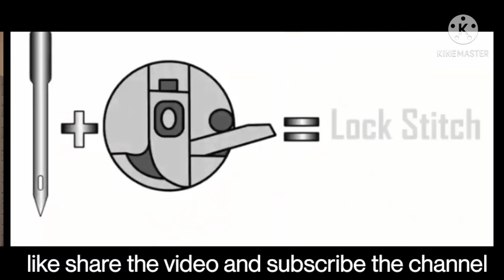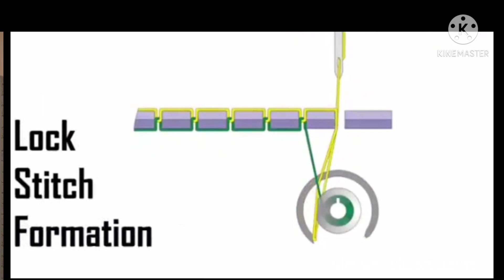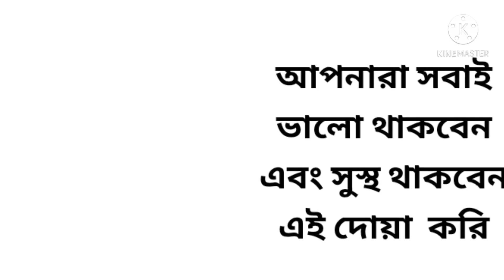Garments Sector ka Chain silai and Lock Silai kya hai???.FM FASHION.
20 साल का जानकारी आपसे शेयर कर रहा हूं
jeans pant wholesale purses🏭🏭🏠🏠
... number 1...address.
Rahul dresses.
old bus stop. Swami Shanti Prakash school road. Ulhasnagar 5 Maharashtra Thane district. (MH)
sorry
number 2.. address...
. Bholenath dresses.🏭🏭🏠🏠
old petrol pump behind. golden Nagar. Ulhasnagar 5. Maharashtra. Thane district. (MH)..

____________________11111111__________________

15 years of knowledge I share with you through this channel only about jeans pants I hope you can gain complete knowledge about jeans pants by watching the video of this channel.

FMFASHION.ULHASNAGAR.JEANS MARKET.

লাস্ট পর্যন্ত ডিসক্রিপশন চেক করবে সে জানতে পারবে আমি একজন বাঙালি